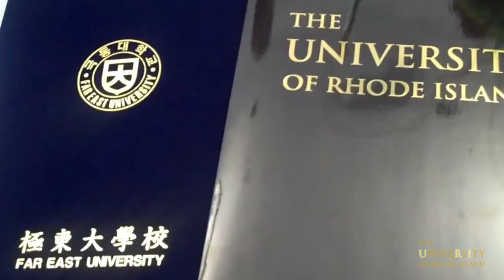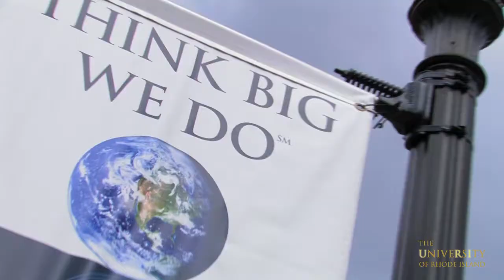URI Admissions - College of Arts and Sciences